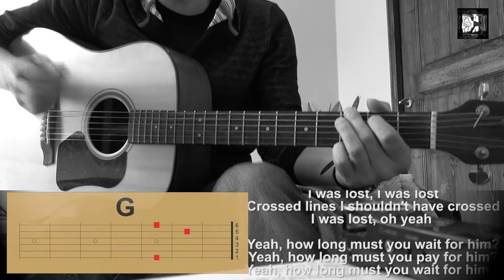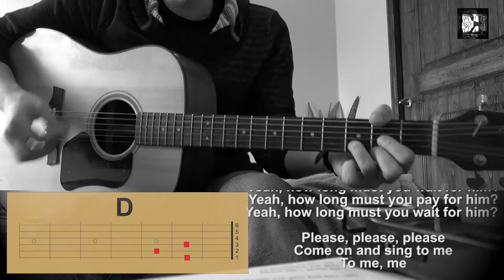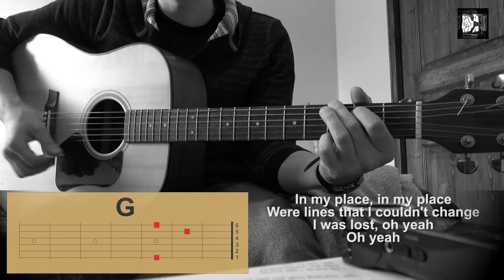Coldplay - In my place. How to play the song. Cover, chords, lyrics. Guitar acoustic. New song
How to play the song. Cover, chords, lyrics. Guitar acoustic. New song HD
""sorry for my English pronunciation))""